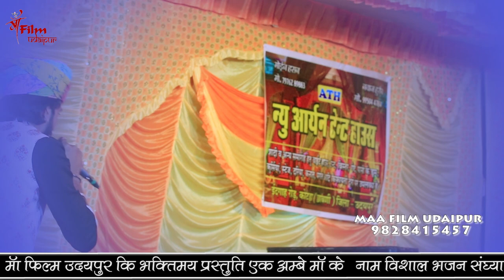इस भजन में भेरू जी और माता जी के जोरदार भाव भेरुजी कटे सुता सुख सिंगर -नरेश प्रजापत kotda live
maa film udaipur

इस भजन में भेरू जी और माता जी के जोरदार भाव आए भेरुजी कटे सुता सुख भर नींद में

 सिंगर -नरेश प्रजापत

 साउंड - श्री राधे साउंड मादडा
                    भूपेंद्र जी लोहार
 वीडियो- मा फिल्म उदयपुर
                      सोहन लोहार
 लाइव- kotda live